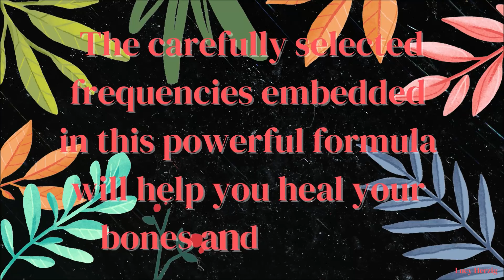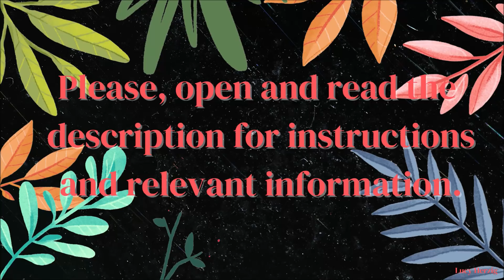❉ Powerful Bone and Muscle Healing! ~ Fast Recovery | Rife Frequencies ~ Ocean Sounds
These powerful frequencies will help you heal your bones and muscles. It will also help with recovery from injuries or workouts.

▷ Listen at a low and comfortable volume as much and as often as needed. It's recommended to listen at least 2-6 times a day for best results. Unisex

☑ This video includes frequencies; please, don't listen while driving or handling heavy machinery and make sure to drink enough water to optimize the changes and avoid headaches.

☊ Headphones are optional. They can be used for even faster results, though.

You can combine my Boosters as you like. I make different ones; to offer more variety. Make sure to use my latest ones among them, and you will get the best possible results.

Listening to these videos will count as listening to my latest Booster. I have used a portion of my latest one as background music while ensuring that all affirmations are included.

Always seek the advice of your physician or qualified healthcare provider with any questions or concerns about your health. Never disregard or delay seeking medical advice if you don't feel well.